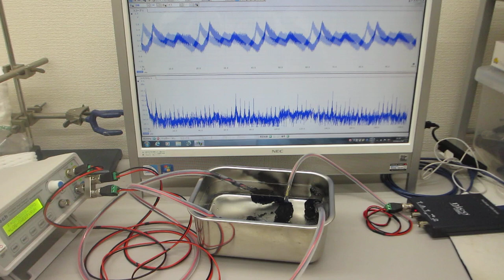同時発振による超音波プローブの相互作用コントロール実験